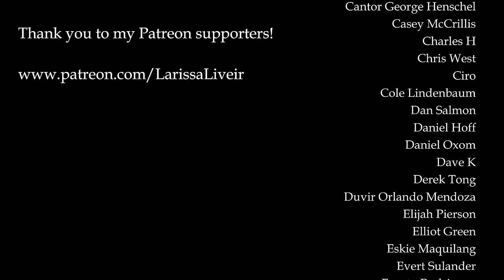Metallica One - Larissa Liveir (Intro)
This is the guitar intro of One by Metallica. Guitar cover by Larissa Liveir.

🔻MY OFFICIAL SOCIAL MEDIAS:

I don't have telegram.